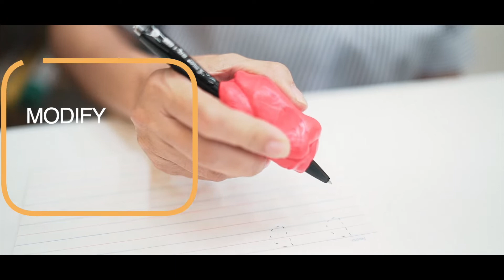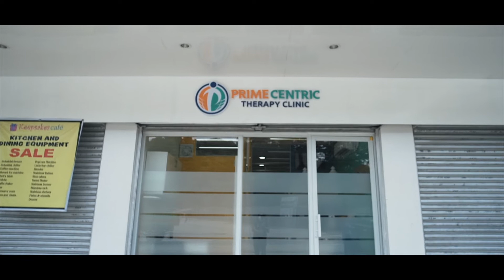Primecentric Therapy Clinic Corporate Shoot